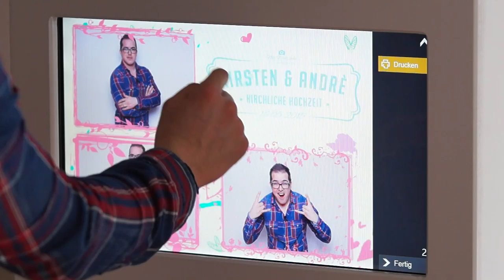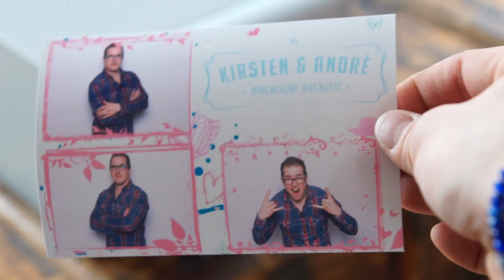Druckfunktion der Fotobox von "Der Fotoapparat"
Die gemachten Bilder der Fotobox bekommt man als Onlinegalerie oder man kann sie auch direkt ausdrucken. Das ist eine richtig coole Funktion und bietet den Gästen eine tolle Erinnerung.
Wie das funktioniert und wie es aussieht seht ihr hier.